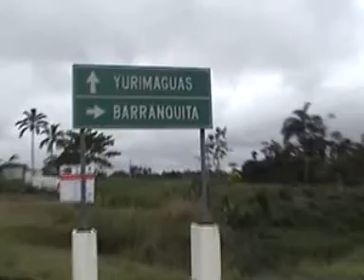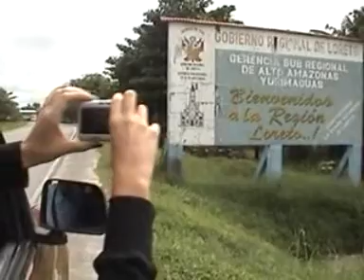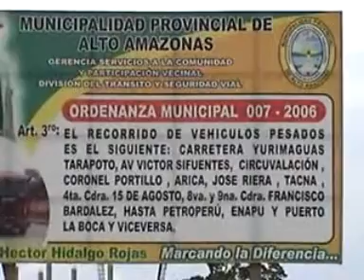Tarapoto - Yurimaguas 2